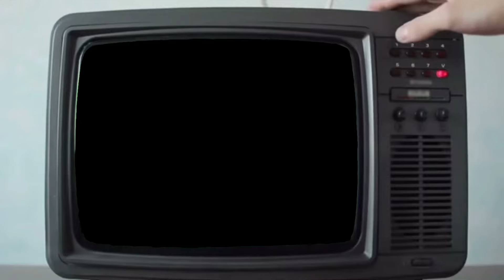HUSN X Let Her Go X Choo Lo X Jiyein Kyun | Viral Mashup ( But Perfectly Sped Up) ❤️| Free TV🎧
This Sped Up remix is free to use for all of you but make sure to give us the credits whenever you use it for your videos/reels or something else etc 🙌🙌

Join us for more wholesome sped ups ! :-

(Yeah, our family’s small on other platforms, so show some love to make it bigger !!! 👊🤩)